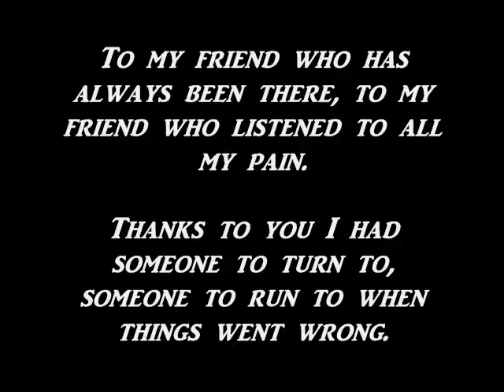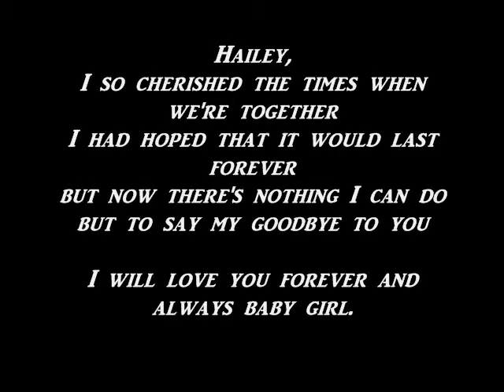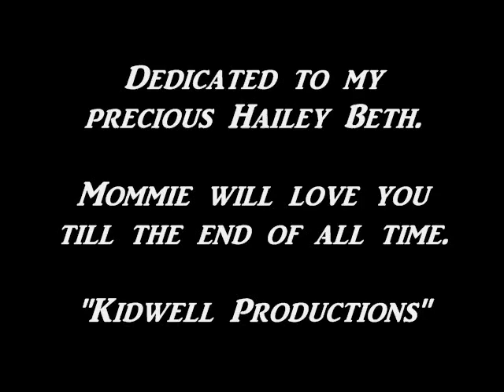Hailey Beth- Goodbye my best friend by your mommie.wmv